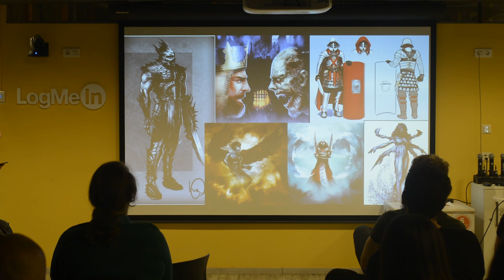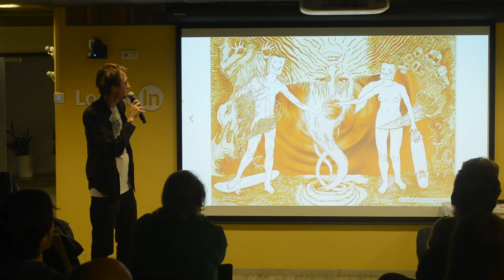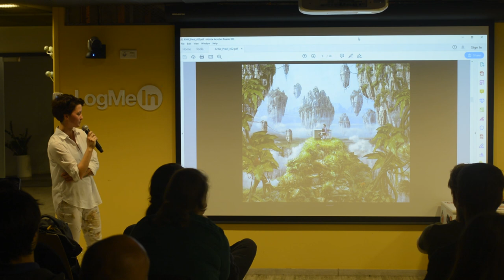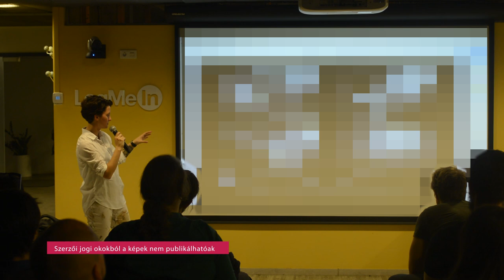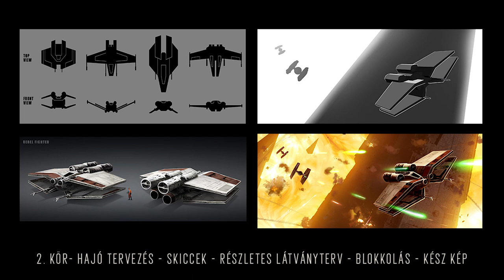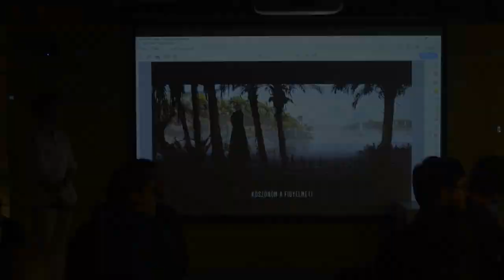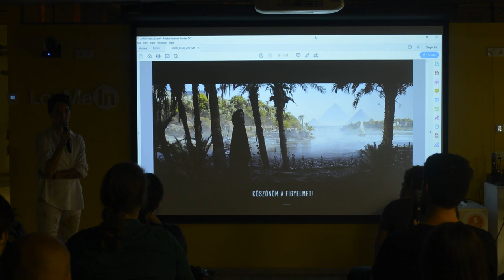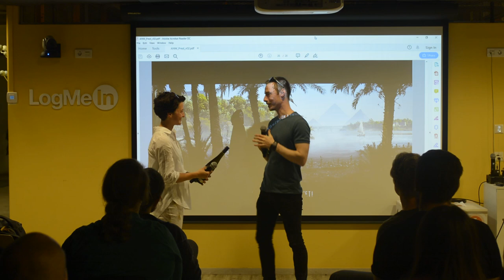ART/NET/WRK Tudásbázis 15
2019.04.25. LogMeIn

Előadó:

Kedves Éva
concept artist és matte painter
Kedves Éva szabadúszó concept artist-ként jelenleg egy külföldi filmes produkcióban dolgozik a jelmezes részlegen, emellett más nemzetközi filmes projektekhez, játékokhoz készít látványterveket, illetve külföldi megrendelőknek könyv és lemezborítókat. Karrierjének kezdéseként közel négy évig dolgozott concept artist/matte painter pozícióban a Digic Pictures Environment divízióján.
Előadásán megtudhatjuk, hogy hogyan képezte magát önerőből - fotós képzés elvégzése mellett- a concept art karrier felé, milyen nehézségekkel nézett szembe a digitális festés tanulása során és hogyan kezdte meg és építette eddig a szakmai pályafutását

Továbbá bemutatkozik:

Jáger Attila
Aki saját munkái kapcsán az analóg és digitális/3D rajzolás keveréséről fog beszélni.